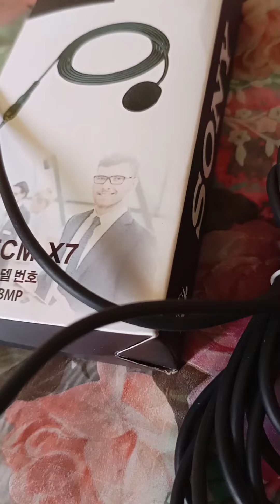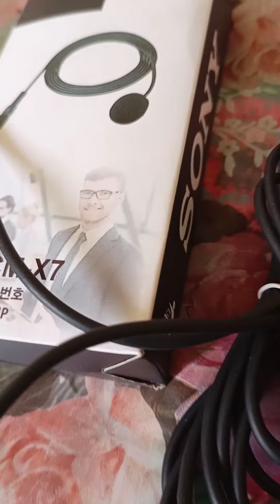Sony pro ecm x7 microphone for mobile computer and DSLR - best budget mic for YouTube and tik tok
Sony pro ecm x7 microphone for mobile computer and DSLR - best budget mic for YouTube and  tik tok , open camera app link: